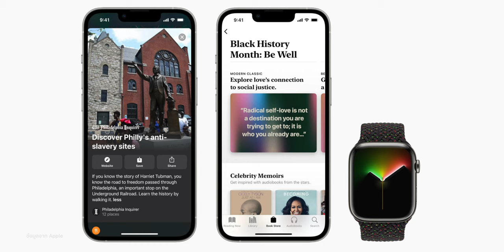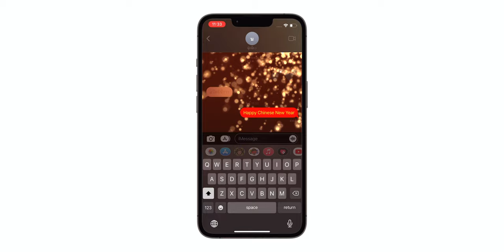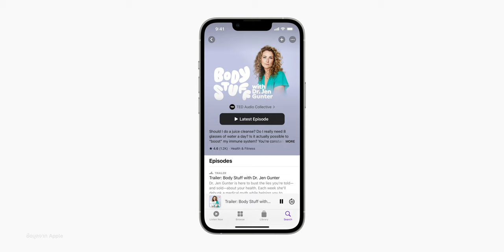รวมคำท้า Apple Watch เก็บเหรียญพิเศษ 3 เหรียญ เวลาจำกัด เดือน ก.พ. 2022 | iMoD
🔴 Apple จัดกิจกรรมคำท้าสำหรับผู้ใช้ Apple Watch ประจำเดือน ก.พ. 2022 มากถึง 3 กิจกรรม มีเหรียญพิเศษให้เก็บ 3 เหรียญ อย่าพลาดเพราะบางกิจกรรมเริ่มไปแล้ว!

📌 เลือกหัวข้อรับชม :

00:00 - เปิดคลิป
00:13 - คำท้าพิเศษ Unity Month 1 - 28 ก.พ. 2022
01:06 - คำท้าพิเศษเทศกาลตรุษจีน 1 - 15 ก.พ. 2022
01:43 - คำท้าพิเศษ Heart Month เดือนแห่งความรัก 14 ก.พ. 2022
03:00 - กิจกรรม Apple Watch ช่องทางอื่น ๆ
03:14 - สรุป

ℹ️ อ่านข่าวสรุปเพิ่มเติมได้ที่

⋅ Apple Watch เพิ่มรางวัลใหม่ Unity, Heart Month ก.พ. 2022
⋅ Apple เปิดให้โหลดหน้าปัด “เอกภาพส่องสว่าง”, เปิดขายสาย Apple Watch “Black Unity
⋅ เริ่มต้นออกกำลังกายต้องเตรียม Apple Watch อย่างไรบ้าง